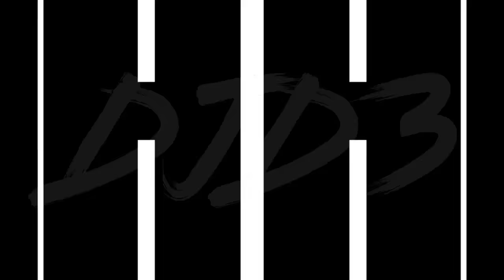Tech House Mix 2023 | NOVEMBER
🔊 Support DJD3 🔥❤️